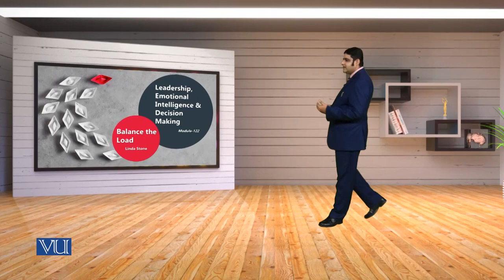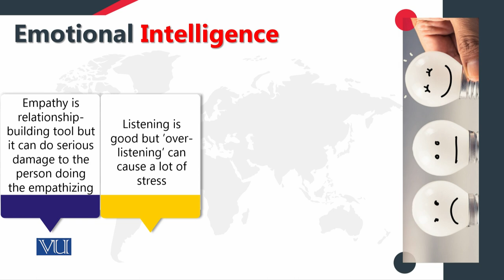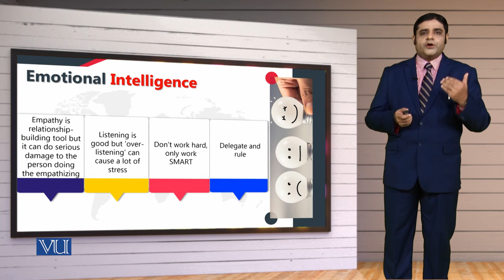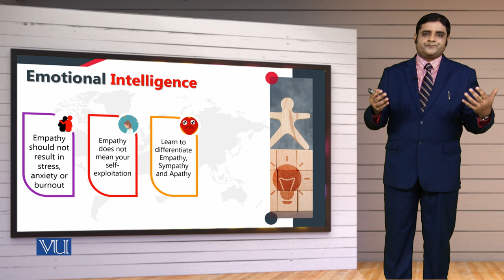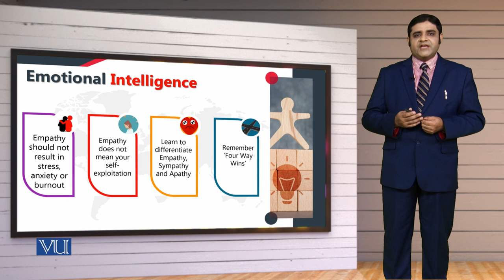MGT714_Topic122 | Leadership, Emotional Intelligence & Decision Making